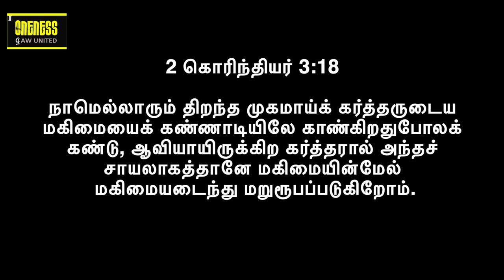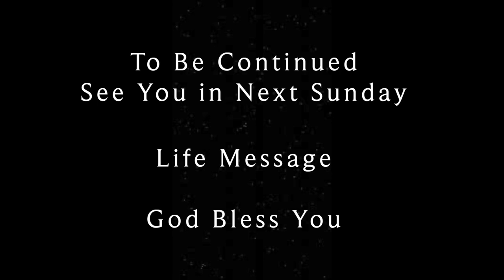Life Msg: May - Shekinah Glory/ஷெக்கினா மகிமை | Spiritual glory | Physical Glory EP20 | Y A Benjamin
2023 மே மாதத்திற்கு உங்கள் அனைவரையும் வரவேற்கிறோம். ஆண்டு மற்றும் இந்த மாதத்திற்கான கருப்பொருளுடன் பயணம் செய்வது அதை மிகவும் சுவாரஸ்யமாகவும் தனித்துவமாகவும் ஆக்குகிறது. இந்த மாத தீம் ஷெகினா மகிமை. குறிப்பு: MATTHEW 17: 1-9. இந்த வீடியோவில் ஷேகினா மகிமை பற்றி படிப்போம்! உயிர்த்தெழுதலுக்குப் பிறகு நடக்கப்போகும் பௌதிக மகிமை மற்றும் ஆன்மீக மகிமையைப் பற்றி இயேசு 3 மிக முக்கியமான சாட்சிகளுடன் எவ்வாறு ஒத்திகை செய்தார். இயேசுவின் உருமாற்றத்தைப் பற்றி நாம் ஷெக்கினா மகிமையைப் படிப்போம். இந்த EP20 - பிரசங்கம் SD280523 இல், Y A பெஞ்சமின் ஷெகினா மகிமை - பகுதி 4 பற்றி பேசுகிறார். உங்கள் வாழ்க்கை முறையை அறிந்து, வளப்படுத்த இது ஒரு அழகான செய்தி.

மேற்கோள்கள்:

விசுவாசகுறைவே  பாவம்
மகிமைக்கு விசுவாசமே திறவுகோல்
மகிமைக்கு முன் ஒரு இயர்கைக்கு அப்பாற்பட்ட விசுவாசம் வெளிப்படுகிறது
இயேசு ஒரு இயற்கை மனிதனை இயர்கைக்கு அப்பாற்பட்ட அனுபவத்திற்கு மாற்றுகிறார்
அவரது விசுவாசிகளுக்கு அவர் உடல் மற்றும் ஆன்மீக மகிமை உள்ளது
மரணத்திற்குப் பிறகு என்ன நடக்கப் போகிறது என்பதை இயேசு ஒத்திகை பார்த்தார்

பகுதி 4இல் உள்ள அனைத்தையும் ஆராயுங்கள். ஒவ்வொரு செய்தியும் இணைக்க ஒரு சக்திவாய்ந்த கதை உள்ளது. கேட்டு பாக்கியம் பெறுங்கள்.

Welcome you all for 2023 May Month. Travelling with the theme for the year and this month makes it more interesting and unique.  This month theme is SHEKINAH GLORY. Reference: MATTHEW 17: 1-9. In this video we will study about the SHEKINAH GLORY! How Jesus rehearsed with 3 most important witness about the Physical glory and Spiritual Glory that is going to happen after ressurrection. In reference to the transfiguration of Jesus we will study the SHEKINAH Glory. In this EP20 - Sermon SD280523, Y A Benjamin talks about the SHEKINAH GLORY - Part 4. Its a beautiful message to know and enrich your lifestyle.

Quotes:

SIN IS UNBELIEF
FAITH IS THE KEY TO GLORY
BEFORE GLORY A SUPERNATURAL FAITH IS REVEALED
JESUS TURNS A NATURAL MAN TO A SUPERNATURAL EXPERIENCE
FOR HIS BELEIEVERS HE HAS THE PHYSICAL AND SPIRITUAL GLORY
JESUS REHEARSED WHAT IS GOING TO HAPPEN AFTER THE DEATH

Explore all in this in Part 2. Each message has a powerful story to connect too. Hear and be blessed.